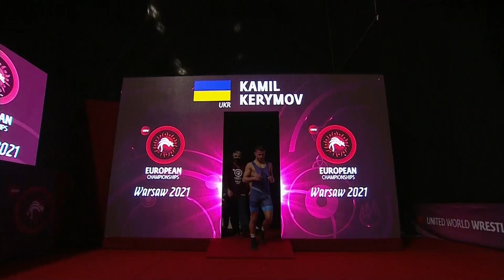Наш борец, Камиль Керимов, завоевал первую бронзу на чемпионате в Варшаве /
Второй соревновательный день чемпионата Европы в Варшаве. Камиль Керимов одержал победу над болгарским спортсменом и принес первую бронзу нашей команде.